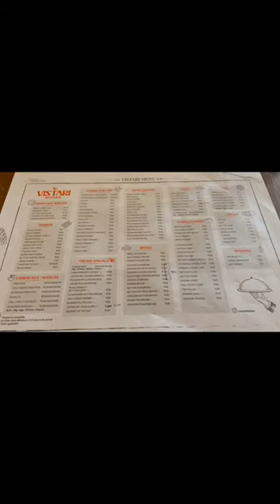Vistari Kitchen-JNTU Hyderabad😋trendingshorts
Vistari Kitchen- jntu, Dharma Reddy Colony,
 Phase 1, kukatpally Hyderabad, Telengana 500085